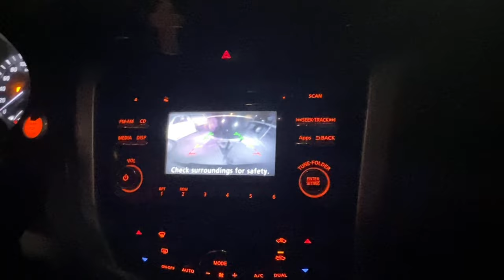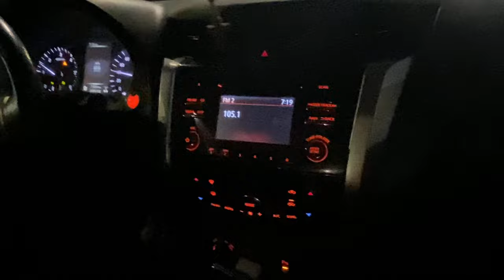Primer Entrenamiento 2021 - Vlog 2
Preservando y difundiendo las tradiciones mexicanas / Charras